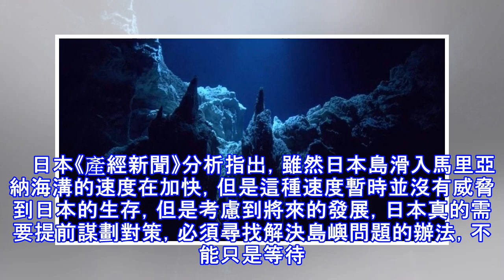馬里亞納海溝持續傳來巨響，美智庫：沉沒加速，日本需謀對策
先前研究地質的科學家指出，日本本島正在以每年0.8米的速度沉入近萬米深的馬里亞納大海溝。前期更是傳出大地震頻頻爆發，火山加劇的態勢。美國蘭德智庫研究認為，日本本島滑入海溝的速度在加速，並且火山爆發，加劇了這種趨勢。 美智庫專家漢森指出，近期馬里亞納海溝裡面持續一個多月傳出隆隆巨響，預示著附近的地震加劇，地殼運動可能加速，那麼日本島滑入海底的速度將會加速。該專家認為，如果按照這個速度滑入，那麼日本就需要儘快的想出解決辦法了。    日本《產經新聞》分析指出，雖然日本島滑入馬里亞納海溝的速度在加快，但是這種速度暫時並沒有威脅到日本的生存，但是考慮到將來的發展，日本真的需要提前謀劃對策，必須尋找解決...
源: pixpo